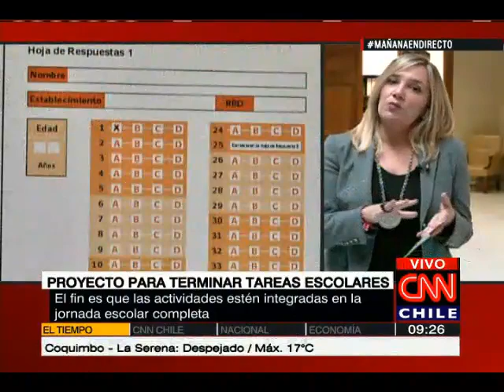Proyecto de ley podría terminar con las tareas para la casa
La medida se tomaría por el estrés y la falta de tiempos recreativos que sufren hoy los escolares.